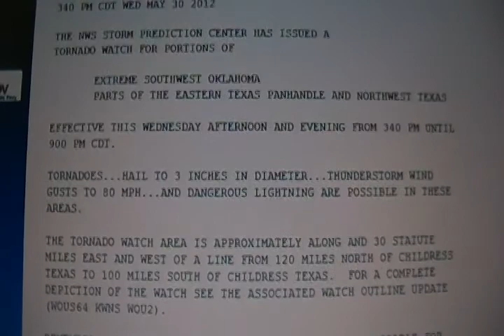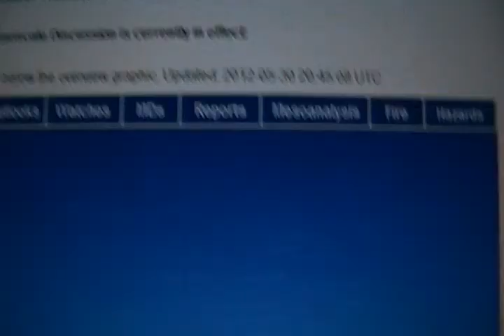Tornado Watch #322 for Counties in the Panhandle of Texas {NO EAS} 5-30-12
Tornado Watch #322 for Collingsworth, Donley, Gray, Hemphill, Lipscomb, Ochiltree, Roberts, and Wheeler County in Texas. Issued on May 30, 2012 by the Storm Prediction Center in Norman, OK. Recorded using wunderground.com's weather radio: Amarillo, TX. Watch, Warning, and Advisory Map courtesy of the National Weather Service and/or NOAA. Radar courtesy of the National Weather Service. Weather Watch #322 details courtesy of the Storm Prediction Center, the National Weather Service, and/or NOAA.